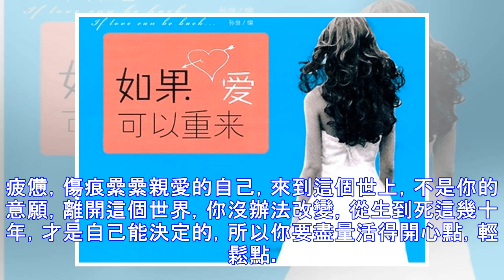這一生無法重來 - 正向人生